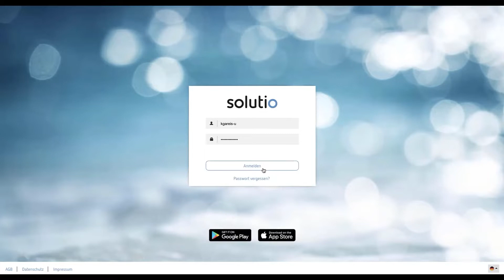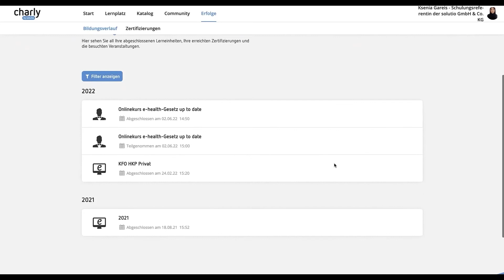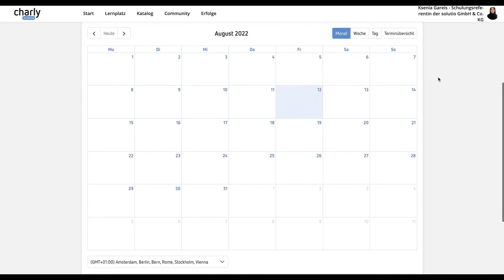charly Wissen kennenlernen